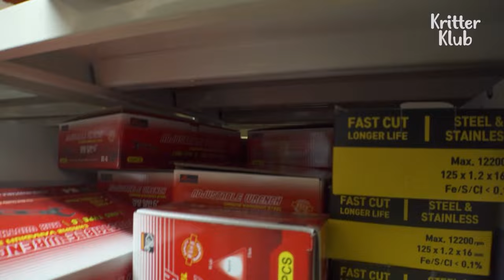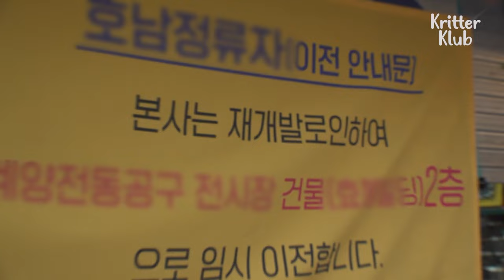The Fried Chicken Thief In The Night.. IS A WEASEL?! l Animal in Crisis Ep 391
An uninvited guest in the office... every morning, the employees find chicken bones everywhere in the office. Okay, now. What's going on here?